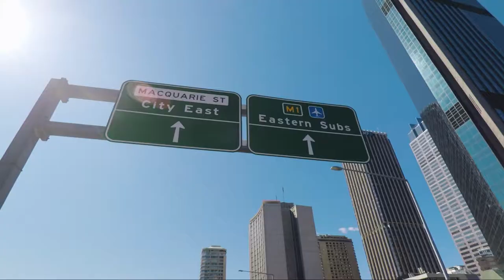Blackmores Family Fun Run 2017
We took the kids for a 3.5km family fun run which started at Luna Park and then went up over the Harbour Bridge Sydney and into the Royal Botanic Gardens Sydney.